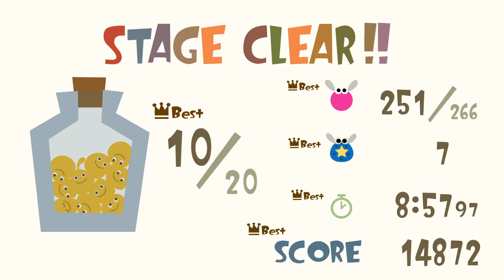LocoRoco™ 2 Remastered - Dolangomeri 2